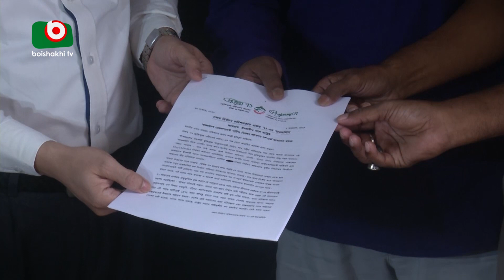মুক্তিযুদ্ধবিরোধী দলগুলোকে নিবন্ধন না দেয়ার আহবান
মুক্তিযুদ্ধবিরোধী দলগুলোকে নিবন্ধন না দেয়ার আহবান | Azmi | 17Nov22